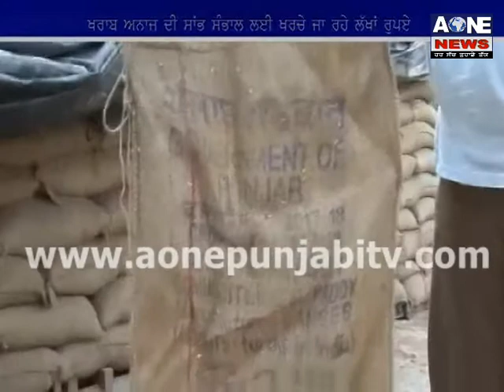Punjabi News | 30 june 2017 | Aone News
channel
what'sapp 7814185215